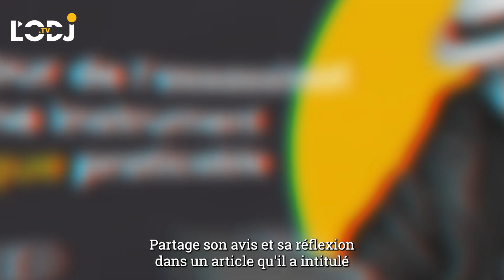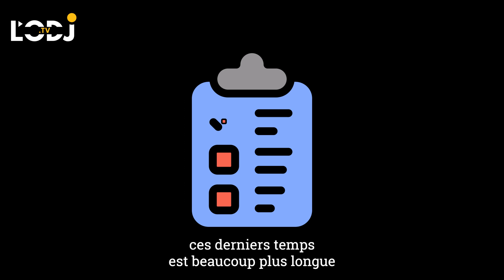Le retour de l’assassinat comme instrument politique praticable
Le 13 juillet, l’onde de choc d’une balle de 5,56 mm, tiré d’un fusil automatique AR15 (l’AK47 des Américains) a égratigné l’oreille droite du candidat républicain à l’élection présidentielle du 5 novembre aux Etats-Unis, Donald Trump.

Volant à trois fois la vitesse du son, si la balle l’avait vraiment atteint, Donald Trump aurait vu ajouté son nom sous celui de Robert Kennedy, lui aussi candidat, mais démocrate, à l’élection présidentielle de 1968, assassiné le 6 juin 1968.

Trump pourrait répéter ce qu’avait déclaré avec humour le Général De Gaulle, après avoir échappé à un attentat en août 1962 : « ils tirent comme des cochons ».

Le 15 mai de cette année, Robert Fico, président du gouvernement de Slovaquie, a eu moins de chance que Donald Trump. Il reçoit quatre balles de pistolet, tirées à courte distance. Il y a survécu, mais n’en a réchappé que de très peu.

Shinzo Abe, ancien premier ministre du Japon, n’a eu aucune chance. Il s’est fait mortellement blessé par un ancien soldat, en juillet 2022.

La liste des leaders politiques objets d’attentat, ces derniers temps, est beaucoup plus longue. Tayep Erdogan de Turquie, Vladimir Poutine de Russie, Jair Bolsonaro du Brésil, Nicolas Maduro du Venezuela… autant de rescapés de tentatives d’assassinat, dans l'objectif de mettre brutalement fin à leurs carrières politiques.

Ce phénomène en dit long sur la situation actuelle de la démocratie dans plusieurs pays du monde, les négociations politiques se faisant désormais avec des coups de feu.

Le recours à la violence en politique est l’expression d’un échec à s’imposer sur la scène politique par la seule force des idées, le reflet d’un aveuglement idéologique mortifère.

On ne discute pas avec un adversaire politique que l’on s’est plu pendant longtemps à diaboliser, les médias se chargeant d’amplifier le discours de haine auprès de l’opinion public, on lui tire tout simplement dessus.

Guerres, assassinats, génocides, c’est l’hiver des peuples, qui ont de moins en moins la possibilité de faire entendre leur voix pour dire leur basique espoir de vivre en paix.